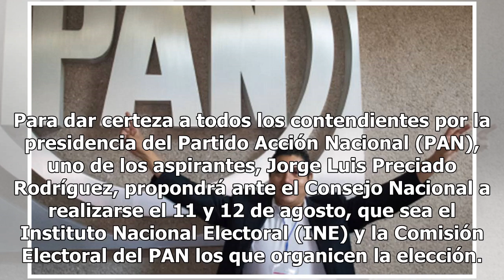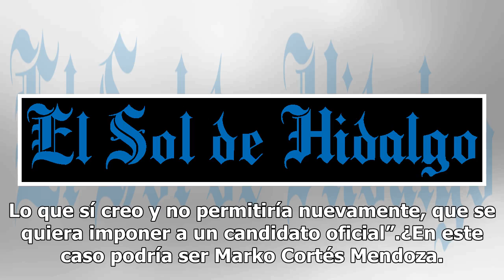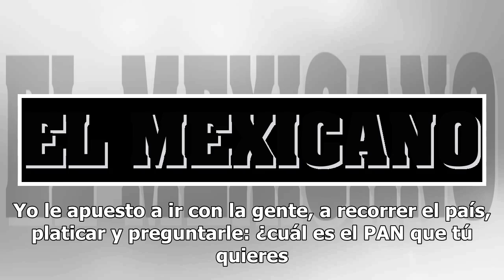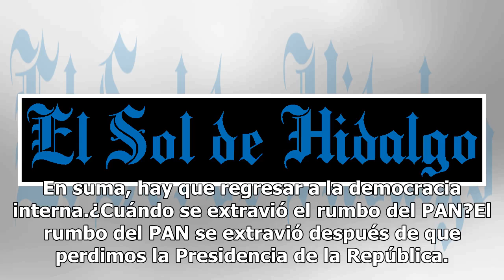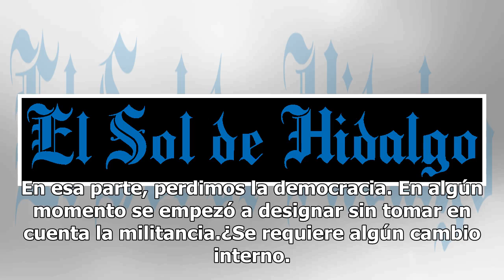Panistas dejamos de ser democráticos: José Luis Preciado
Para dar certeza a todos los contendientes por la presidencia del Partido Acción Nacional (PAN), uno de los aspirantes, Jorge Luis Preciado Rodríguez, propondrá ante el Consejo Nacional a realizarse el 11 y 12 de agosto, que sea el Instituto Nacional Electoral (INE) y la Comisión Electoral del PAN l...